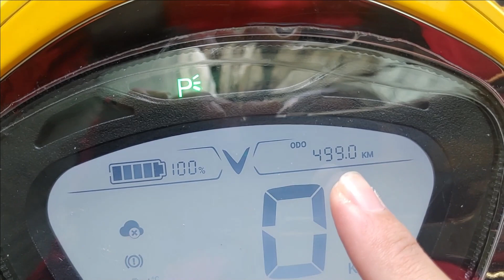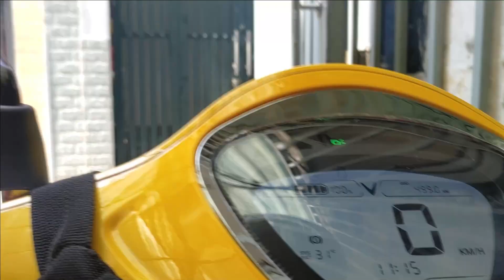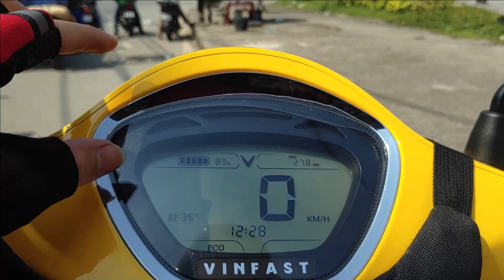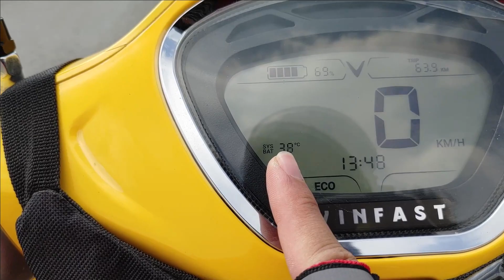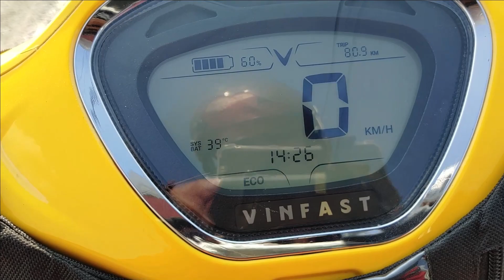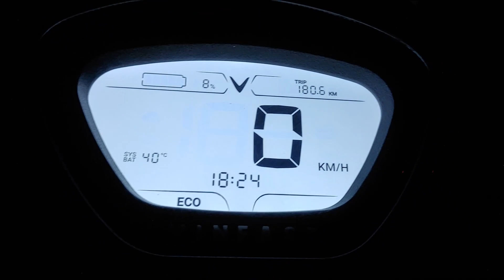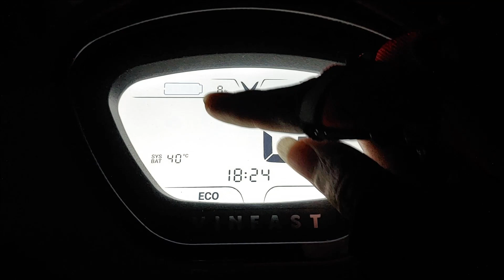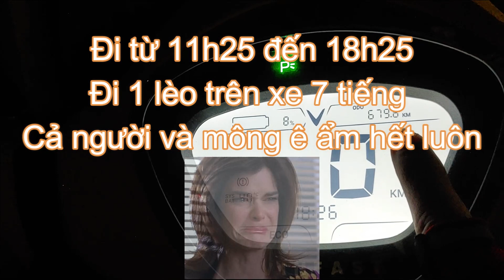(Clip Rút Gọn)Test Pin Xe Evo200 Vinfast Đi Được Tối Đa Bao Nhiêu KM?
Clip quay lại test pin xe Evo200 của Vinfast theo tiêu chuẩn nhà sản xuất , chạy tốc độ 30km/h và đi 1 người dưới 65kg.

🤝 Các Bạn Có Gì Thắc Mắc Cứ Comment Dưới Video Clip Nhé 🤝
💕Các Bạn Thấy Hay Thì Hãy Cho Mình 1 Like Và 1 Sub Nhé💕